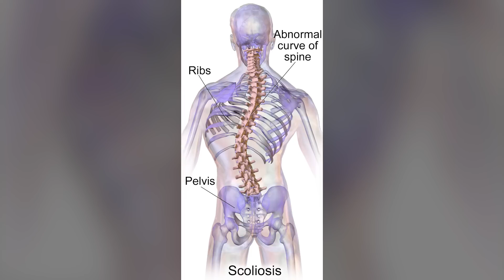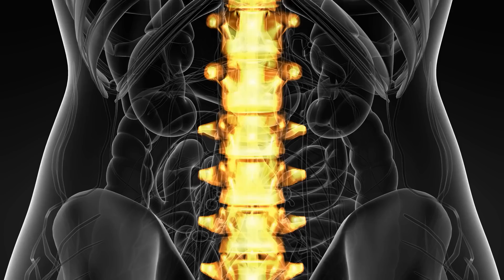Nurses Enter The Room Of A Hospitalized 3-Year-Old Girl. Then This Unexpected Thing Happened...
Hospital stays are usually not fun at all. You watch the clock tick away and simply count down the days until you can leave again. But when these nurses entered the room of a 3-year-old girl they surprised her with something so unexpected that the little girl probably forgot all about her whereabouts for at least for a couple of seconds! Make sure to watch the video to see what happened!